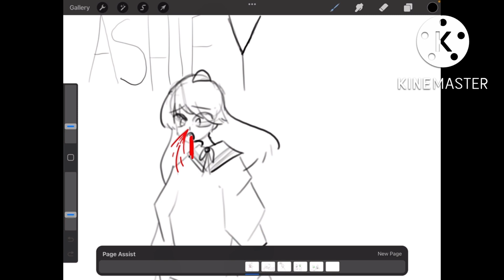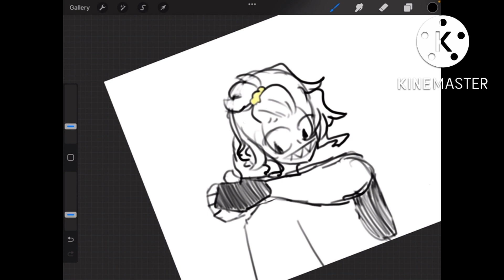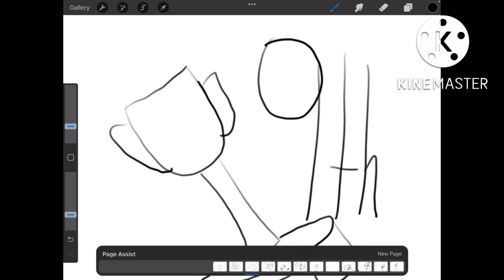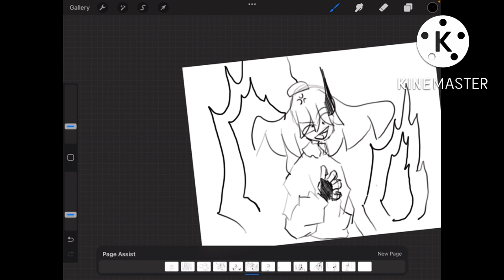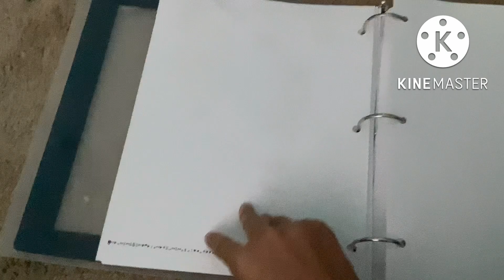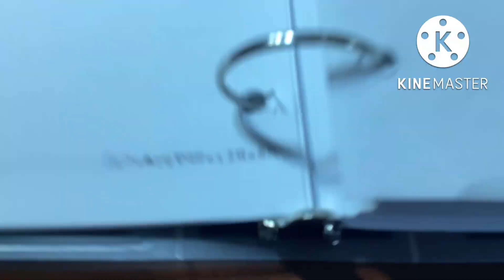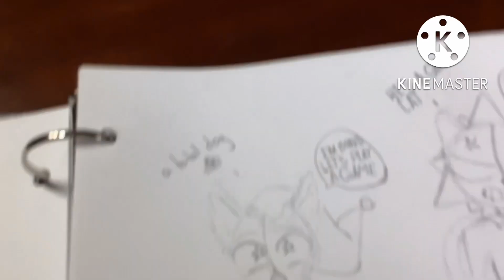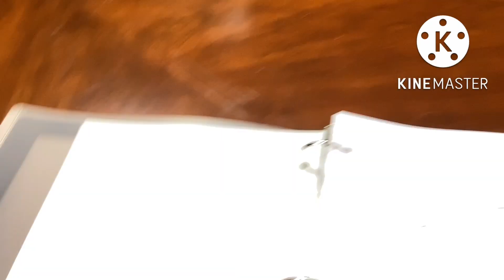A review of my drawings